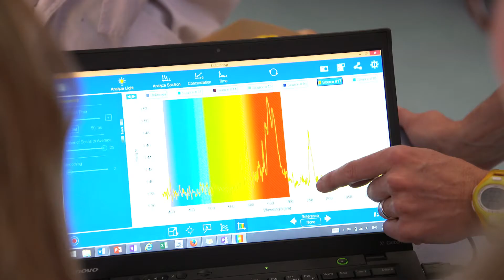Our STEM story - Why Merici girls are choosing science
Dr Kathryn White speaks about STEM initiatives at Merici, including the implementation and expansion of our in-house Engineering elective for Year 9 and 10 students.